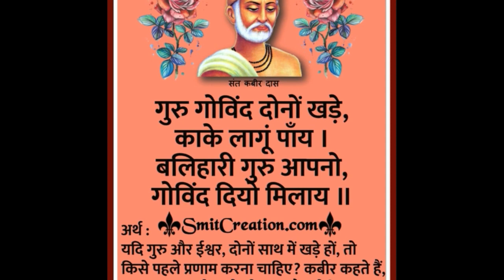Guru purnima whatsapp status | गुरु पूर्णिमा की शुभकामनाएं | Guru Purnima Best wishes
Happy Guru purnima   !! गुरु पूर्णिमा की शुभकामनाएं   !!